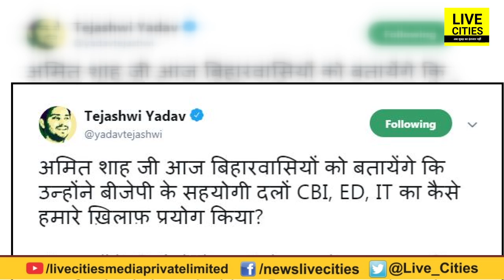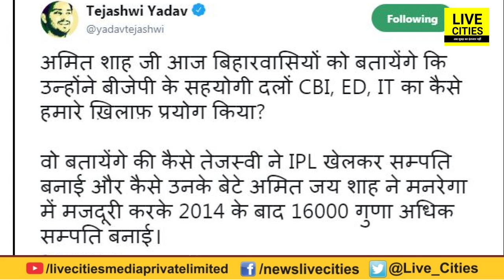Amit Shah के Aurangabad आने से पहले ही Tejashwi Yadav ने ले लिया लपेटे में, Tweet से साधा निशाना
Amit Shah के Aurangabad आने से पहले ही Tejashwi Yadav ने ले लिया लपेटे में, Tweet से साधा निशाना | LiveCities